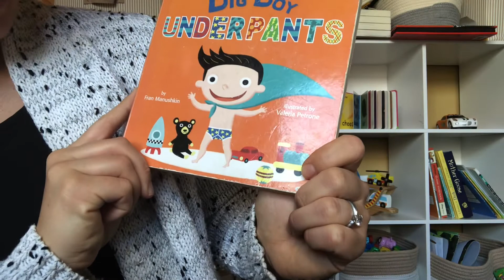Book Review Thursday - Big Boy Underpants - Fran Manushkin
This series of videos offers a book review for kids every Thursday. These are carefully selected educational books for little ones, ranging from infancy to kindergarten age kids.